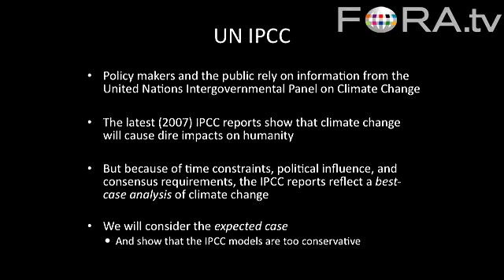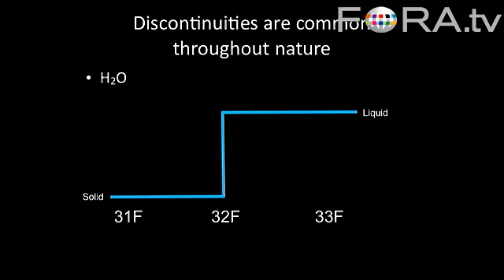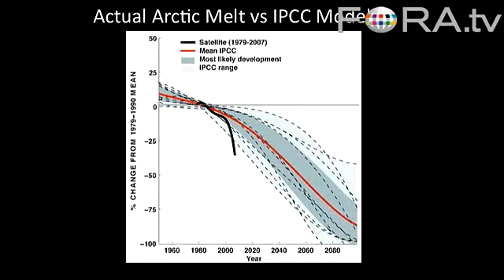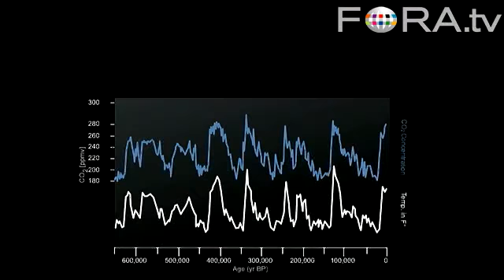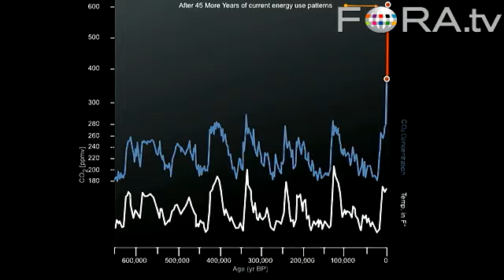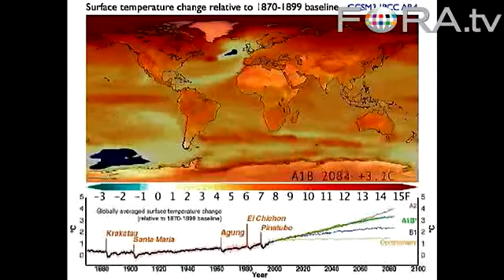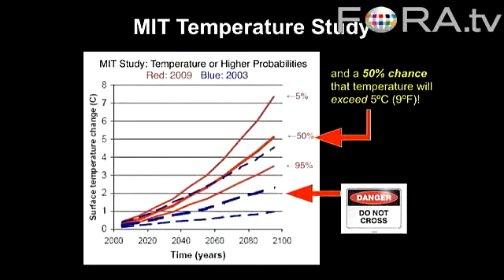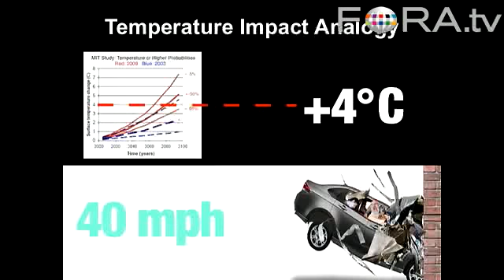A REALLY Inconvenient Truth: Dan Miller 1/5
Why Climate Change is Much Worse Than You've Been Told